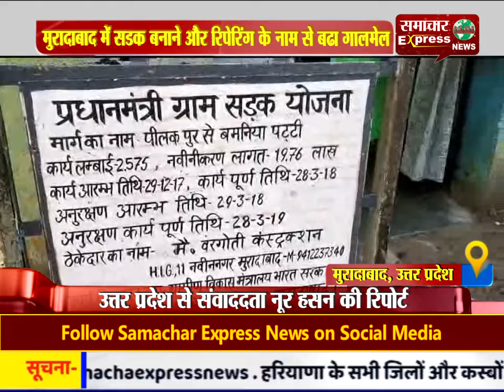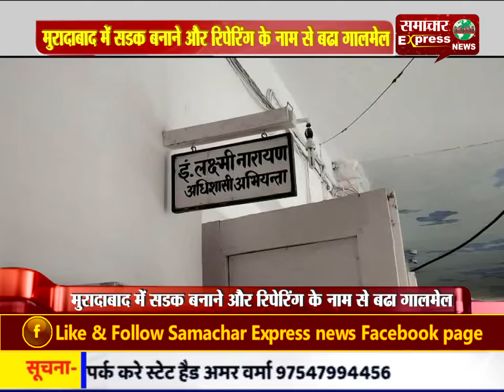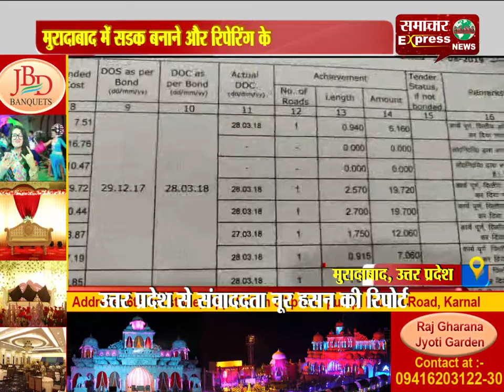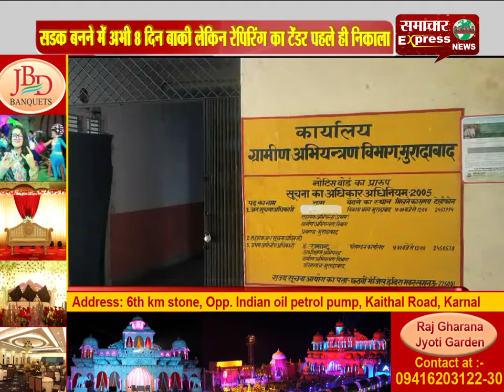मुरादाबाद में सड़क बनाने और रिपेरिंग के नाम से बढ़ा गालमेल